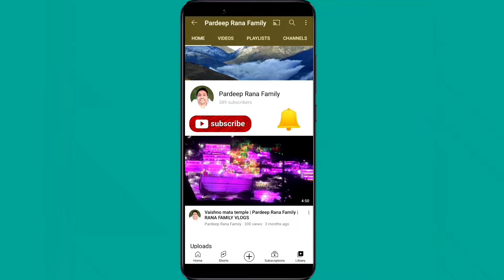Aaj ye kya banaya | RANA FAMILY VLOGS | Pardeep Rana Family